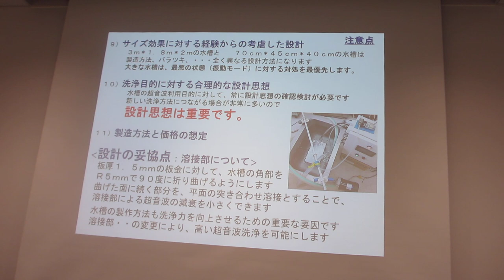超音波（実演）セミナー「超音波の音圧測定解析と発振制御技術」：超音波システム研究所